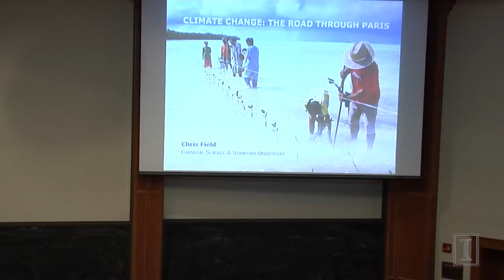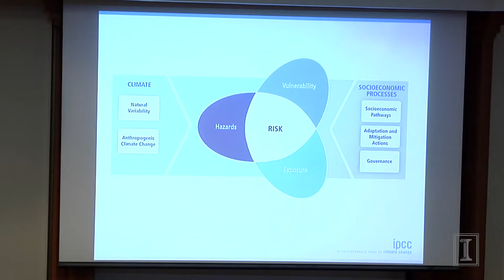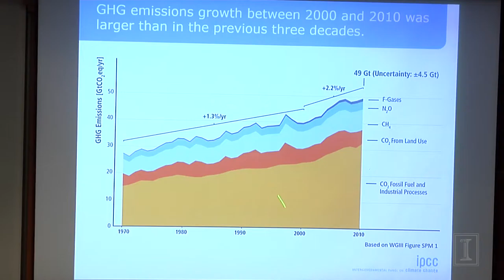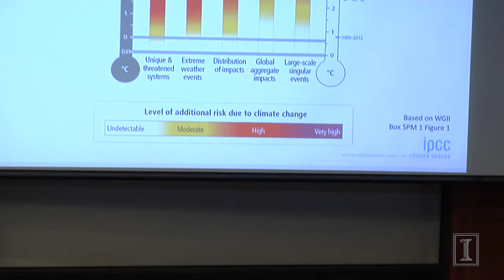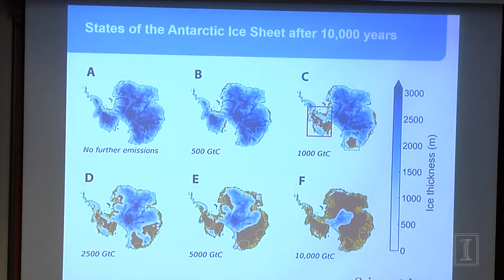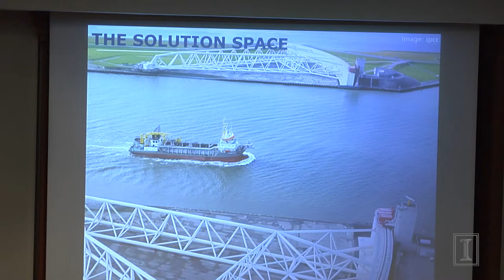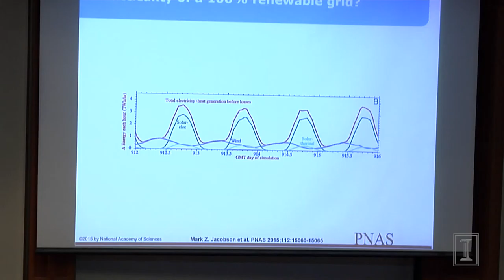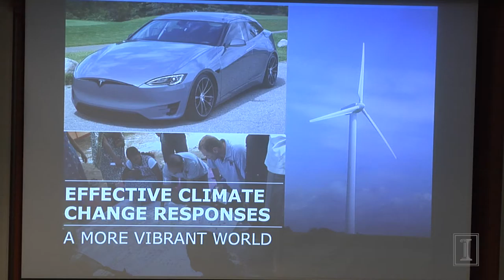"Climate Change: The Road Through Paris" - 2016 Keeling Lecture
Stanford Ecologist Christopher B. Field delivers the 2016 Charles David Keeling Lecture on the University of Illinois campus. Date: April 14, 2016. Venue: 100 Noyes Laboratory.